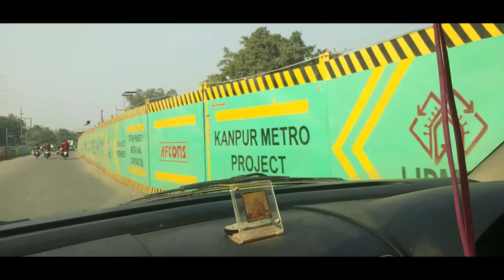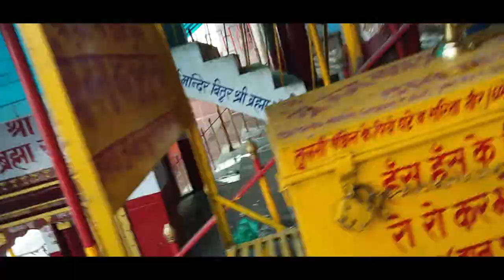THE REAL VIEW BITHOOR KANPUR VLOG| SUDHANSU BLUEWORLD SAI MANDIR BITHOOR KANPUR HISTORICAL PLACE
HELLO FRIEND IN THIS VIDEO I HAVE VISITED TO BITHOOR KANPUR HISTORICAL PLACE. HOPE YOU LIKE.